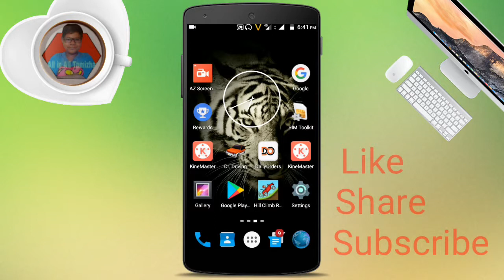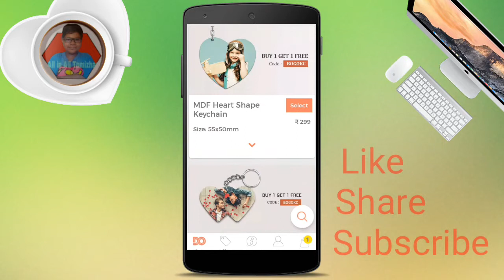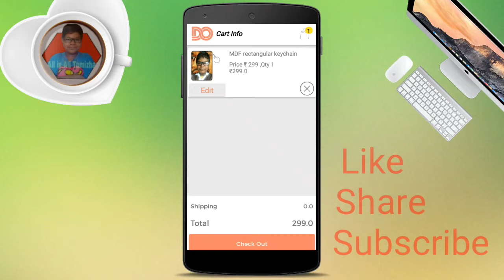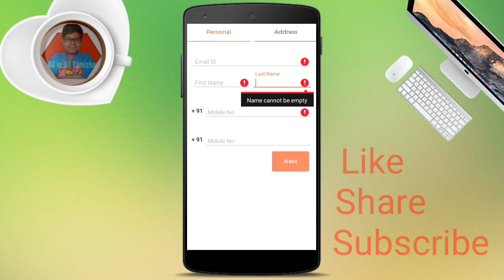print your image on T-shirt using a app on mobile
Hi friends in this video we are going to see a video on print your image on t shirt using mobile is let's began